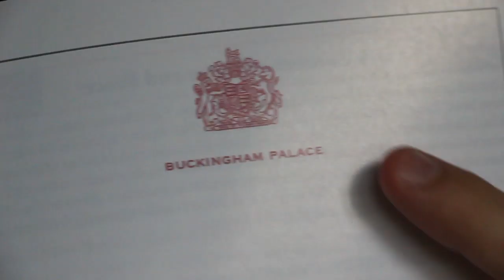How Journaling and Video Recording Feels Central to my Life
Matt discusses how video recording before he was born and his journaling milestones are and feel so central to his lens on life.